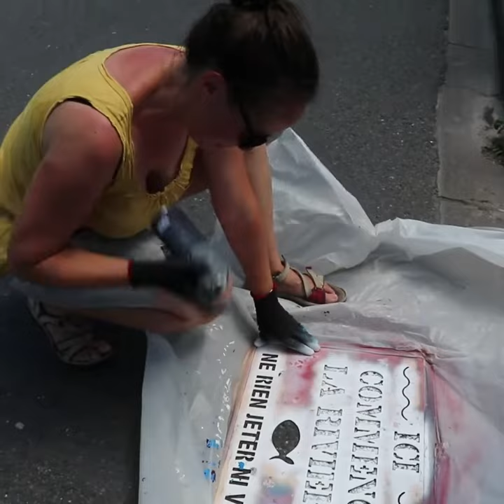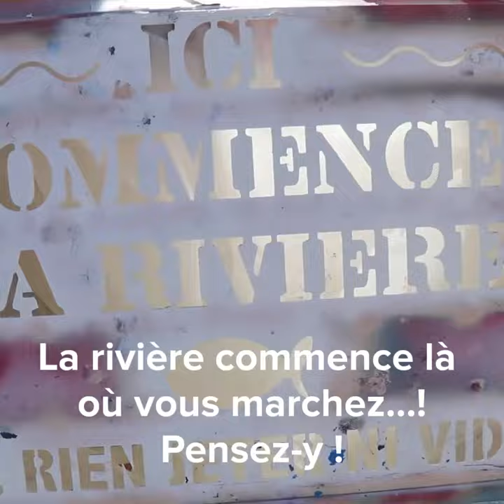Ici commence la rivière !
Saviez-vous que tous les déchets et les pollutions déversés dans les grilles d’eau pluviales partaient directement dans nos rivières ?